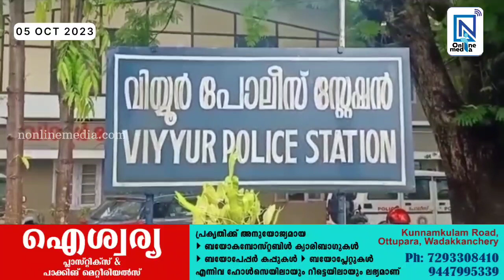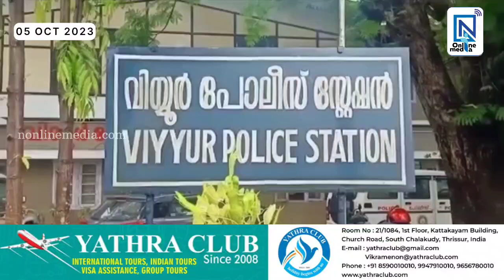തൃശൂരിൽ വീണ്ടും വൻ ലഹരി വേട്ട: ഡോക്ടറുടെ ‘ചിഹ്നം’ പതിച്ച കാറിൽ കടത്തിയ ലഹരി വസ്തുക്കളുമായി രണ്ട്...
തൃശൂരിൽ വീണ്ടും വൻ ലഹരി വേട്ട: ഡോക്ടറുടെ ‘ചിഹ്നം’ പതിച്ച കാറിൽ കടത്തിയ ലഹരി വസ്തുക്കളുമായി രണ്ട് പേർ പിടിയിൽ
ഡോക്ടറുടെ  എംബ്ലം  പതിച്ച
ആഡംബര കാറില്‍ കടത്തിയ  അയ്യായിരത്തോളം പാക്കറ്റ് ഹാന്‍സുമായി പാലക്കാട് സ്വദേശികളായ രണ്ട് പേര്‍ തൃശ്ശൂരില്‍  പിടിയിലായി. ഒറ്റപ്പാലം സ്വദേശികളായ കറുപ്പും വീട്ടിൽ റഷീദ് (37),  മാങ്ങാട്ടുവളപ്പിൽ വീട്ടില്‍ റിഷാൻ (30) എന്നിവരെയാണ് വിയ്യൂര്‍ പോലീസ്  അറസ്റ്റ് ചെയ്തത്. ആഡംബര വാഹനങ്ങളിൽ നിരോധിത ലഹരി ഉൽപ്പന്നങ്ങൾ മൊത്തക്കച്ചവടം ചെയ്യുന്ന സംഘത്തില്‍ പെട്ടവരാണ് പിടിയിലായവരെന്ന് പോലീസ് അറിയിച്ചു. വിയ്യൂര്‍ എസ്.എച്ച്.ഒ കെസി ബെെജുവും സംഘവുമാണ് പ്രതികളെ പിടികൂടിയത്. ബാംഗ്ലൂര്‍, കോയമ്പത്തൂര്‍ എന്നിവിടങ്ങളില്‍ നിന്നും   വൻതോതിൽ നിരോധിത ലഹരി വസ്തുക്കൾ കേരളത്തിലേക്കെത്തിച്ച്  ഇടനിലക്കാർക്ക് വില്പന നടത്തുന്നതാണ് പ്രതികളുടെ രീതി. പ്രതികള്‍  ആഡംബര കാറില്‍ ലഹരി ഉത്പന്നവുമായി  വരുന്നുണ്ടെന്ന രഹസ്യ വിവരം ജില്ലാ പോലീസ് മേധാവിക്ക് ലഭിച്ചിരുന്നു. ഈ വിവരത്തിന്‍റെ അടിസ്ഥിനത്തില്‍  വിയ്യൂർ പവർഹൗസ് ജംഗ്ഷനിൽ നടത്തിയ വാഹന പരിശോധനയിൽ ആണ് പ്രതികള്‍ പിടിയിലായത്. പ്രതികള്‍ വന്നിരുന്ന മാരുതി എർട്ടിഗ കാറിൽ നടത്തിയ പരിശോധനയില്‍  ഏഴു ചാക്കുകളിലായി സൂക്ഷിച്ച അയ്യായിരത്തോളം പാക്കറ്റ് ഹാൻസ്  പോലീസ് കണ്ടെടുത്തു. ഡോക്ടർമാർ വാഹനത്തിൽ ഒട്ടിക്കുന്ന എംബ്ലം ഒട്ടിച്ചാണ് പ്രതികള്‍ ലഹരി കടത്തിയത് .. സംഭവത്തില്‍ വേറ  കൂട്ടാളികൾ  ഉള്ളതായും, വേറെ കാറുകളിലും ലഹരി കടത്തു നടത്തുന്നതായും ചോദ്യം ചെയ്യലില്‍ പ്രതികള്‍ പോലീസിനോട് സമ്മതിച്ചു.  ബാംഗ്ലൂർ കൊയമ്പത്തൂര്‍ എന്നിവിടങ്ങളില്‍  പോയി ലഹരി വസ്തുക്കൾ വാങ്ങി ഒറ്റപ്പാലത്ത് എത്തിച്ച്  ശേഖരിച്ചുവെക്കും.. തുടര്‍ന്ന് കൂട്ടാളികളുമായി ചേർന്ന് വിവിധ കാറുകളിലായി തൃശൂർ , പാലക്കാട് എറണാകുളം ജില്ലകളിൽ ഇടനിലക്കാർക്ക് ചാക്കുകളായി എത്തിച്ചുകൊടുക്കുന്നതാണ് രീതി..
പ്രതികളെ  പരിശോധിച്ചതിൽ നിന്നും  17,000 ത്തോളം രൂപയും, മൊബൈൽ ഫോണുകളും, ഒരു ലക്ഷം വില വരുന്ന ലഹരി ഉൽപ്പന്നങ്ങളുമാണ് പിടിച്ചെടുത്തത്‌. പ്രതികളുടെ കൂട്ടാളികളെയും ലഹരി കടത്തുന്ന മറ്റു വാഹനങ്ങള്‍ക്കുമായി  അന്വേഷണം ഊര്‍ജ്ജിതമാക്കിയതായി പൊലീസ് അറിയിച്ചു.